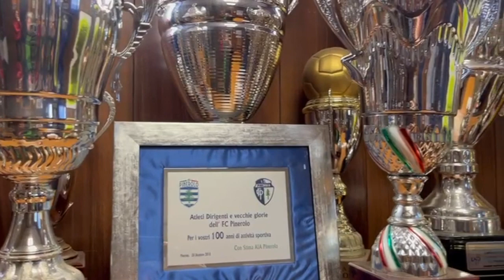Calcio Serie D, Pinerolo-Chisola 0-0: l'intervista all'allenatore Rignanese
Si è concluso in parità il derby di serie D tra Pinerolo e Chisola. Un punto che lascia entrambe le squadre in zona play-out, con tante giornate ancora da giocare. L’allenatore dei padroni di casa del Pinerolo, Pier Paolo Rignanese, commenta a caldo la gara.